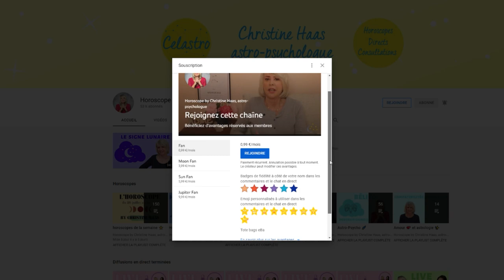Horoscope Vierge ♍️ novembre 2021 🎃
🎃 horoscope du mois de novembre 2021 pour le signe astrologique de la Vierge ♍️ avec des conseils en astrologie et en psychologie
🎃 Pour tout savoir de votre mois, regardez l'horoscope de la Vierge ♍️ et celui de votre ASCENDANT pour plus de précision.

🎃 Retrouvez votre décan:
0:00 Introduction
0:53 Décan 1
3:15 Décan 2
5:27 Décan 3
8:00 Au revoir

🎃 Éphémérides du mois :
- Soleil : 8° Scorpion à 7° Sagittaire
- Pleine Lune : le 19 novembre
- Nouvelle Lune : le 4 novembre
- Mercure : 22° Balance à 8° Sagittaire
- Vénus : entrée en Capricorne le 5
- Mars : 0° à 20° Scorpion
- Jupiter : 22° à 25° Verseau
- Saturne: 7° à 8° Verseau
- Uranus : 12°R à 11°R Taureau
- Neptune : 20°R Poissons
- Pluton : 24° à 25° Capricorne